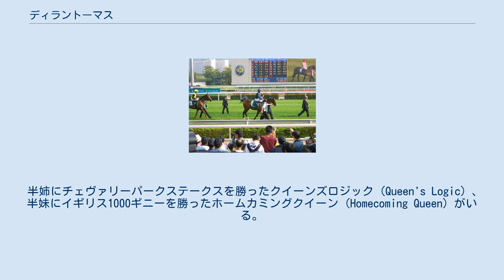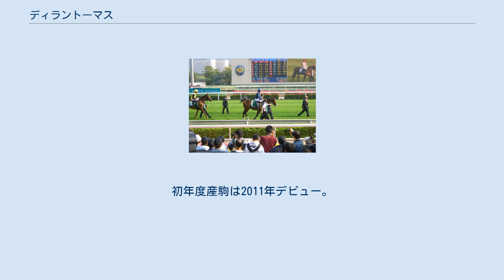ディラントーマス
ディラントーマス (Dylan Thomas) はアイルランドの競走馬である。
芝の中長距離を得意とし、アイリッシュダービーやキングジョージ6世&クイーンエリザベスステークス、凱旋門賞に優勝するなど活躍した。
2007年度カルティエ賞年度代表馬、最優秀古馬。
 半姉にチェヴァリーパークステークスを勝ったクイーンズロジック (Queen's Logic) 、半妹にイギリス1000ギニーを勝ったホームカミングクイーン (Homecoming Queen) がいる。
 デビューから2連勝で初重賞挑戦となったオータムステークス（G3）では単勝1番人気になるも勝ち馬からクビ差の2着と惜敗。
初G1挑戦となったレーシングポストトロフィーも6着と惨敗した。
 しかし距離を伸ばした翌2006年初戦のダービートライアルステークス (G2) で初重賞制覇すると、ダービーステークス3着をはさんで挑んだアイリッシュダービーで初G1制覇を挙げる。
インターナショナルステークスでは4着と凡走したが続くアイリッシュチャンピオンステークスでも女傑・ウィジャボードを破りG1勝ち数を2に伸ばした。
この後陣営はアメリカ遠征を行い、ブリーダーズカップ・クラシック参戦を視野に入れその前哨戦としてジョッキークラブゴールドカップに出走したが、初のダート戦であったこの競走では勝ち馬・バーナーディニらに全く付いていけず、32馬身1/4差も離された最下位の4着に大敗してしまう。
この結果からブリーダーズカップ・クラシックへの出走は断念され、帰国して休養に入ることとなった。
 体勢を立て直した2007年は初戦のリステッド競走・アレッジドステークスで圧倒的な1番人気に応え3馬身差の快勝。
続くガネー賞 (G1) でも勝利した。
その後はタタソールズゴールドカップ、プリンスオブウェールズステークスで共に2着に敗れたが、イギリスの最高峰の競走であるキングジョージ6世&クイーンエリザベスステークスでは4馬身差の快勝。
改めて実力を示した。
次走のインターナショナルステークスでは当年のエプソムダービー勝ち馬のオーソライズドに1馬身差届かず2着に敗戦したが、アイリッシュチャンピオンステークスでは史上初の連覇を達成した。
 続いて第86回凱旋門賞に出走する。
当レースは3歳馬が有利とあって、レース前にはオーソライズド圧倒的に有利と言われていた。
そのレースでは、最後の直線で馬群中団から力強く抜け出すが、最後に失速してユームザインに頭差まで詰め寄られるが何とか押し切ってゴール板を駆け抜けた。
しかし、斜行したことによりソルジャーオブフォーチュンの進路を妨害し30分近く審議が行われたが、最後は着順通り決まり晴れて優勝が決まった。
エイダン・オブライエン調教師に初の凱旋門賞勝利をもたらした。
キングジョージ6世&クイーンエリザベスステークスと凱旋門賞の同一年制覇は1995年のラムタラ以来、古馬としては1958年のバリーモス以来のことであった。
しかし、同馬が降着にならなかったことに対しては、問題になり、国によって異なる制裁に対して、見直しを求める声も多かった。
 次走はブリーダーズカップ・ターフに出走。
しかし、イングリッシュチャンネルの5着と敗れた。
これを最後に引退を予定されていたが、第27回ジャパンカップの招待を受諾し、11月15日に来日した。
来日後は競馬学校で調整が続けられていたが、11月20日に馬ウイルス性動脈炎 (EVA) の陰性が確認できなかったため、日本とアイルランド両国間の衛生条件上の規定により、日本への入国が許可されず、同競走に出走できなくなった。
そのため代わりとして香港ヴァーズに急遽出走することとなり、11月26日に香港へ向けて出発した。
12月9日に行われた香港ヴァーズでは1番人気に推されたが、レースではやや出遅れて道中後方に待機するも直線での不利もあって全く伸びず、ドクターディーノの7着と大敗した。
 2008年からアイルランドのクールモアスタッドで種牡馬入りした。
初年度の種付料は5万ユーロ。
初年度産駒は2011年デビュー。
 ※馬名はアルファベット順で表記、斜体はローカルグレード ※カタカナ馬名に付された*は、本邦輸入馬であることを示す。